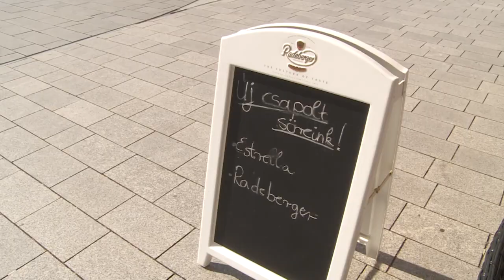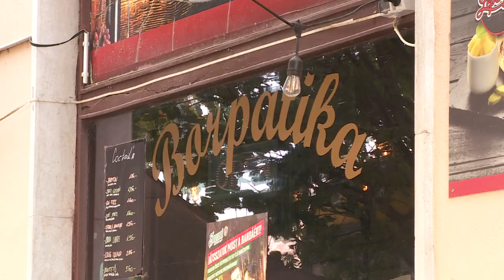ÉJFÉLIG LEHETNEK NYITVA A TERASZOK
A foci Eb után is sportkedvelő emberekkel telhetnek meg a belvárosi teraszok. Az olimpia ideje alatt 24 óráig tarthatnak nyitva a vendéglátó egységek teraszai annak érdekében, hogy onnan lehessen szurkolni a magyar sikerekért.